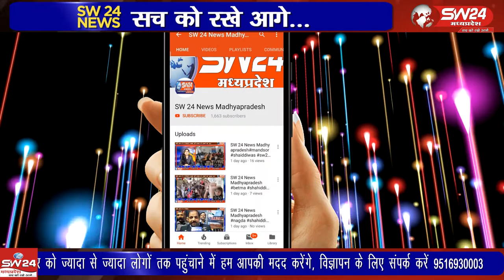Ujjain- उन सभी मंडलों में भारतीय जनता पार्टी के कार्यकर्ता और पदाधिकारियों की मौजूदगी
उज्जैन जिले के अंदर भारतीय जनता पार्टी के जितने भी मंडल हैं उन सभी मंडलों में भारतीय जनता पार्टी के कार्यकर्ता और पदाधिकारियों की मौजूदगी में 2 दिन तक चलने वाला प्रशिक्षण शिविर का आयोजन किया जा रहा उज्जैन से वीरेंद्र शर्मा की रिपोर्ट